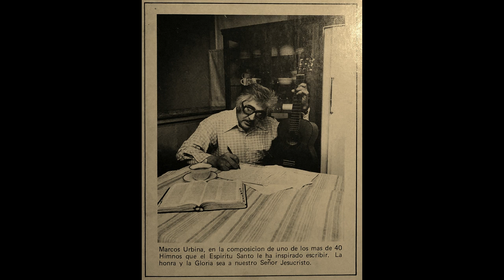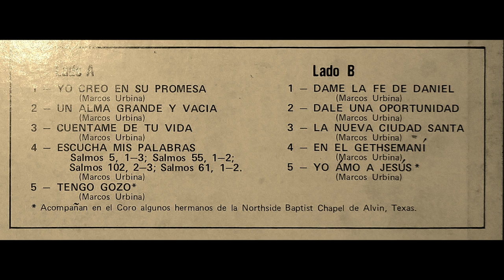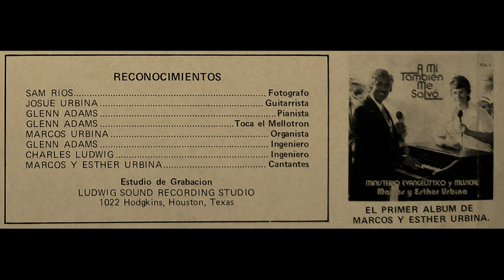Marcos Urbina - Vol 2 - TENGO GOZO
This is the evangelistic music that my parents sang in 1977. This is volume 2 of 3. All music and words are originals written by my beloved dad. In his honor and in my mother's honor, may the church be blessed with this music in Espanol.